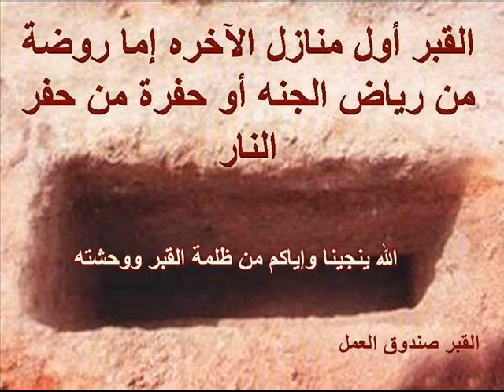Wiqer_ Mout Madejazo Lakamte